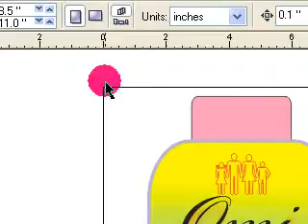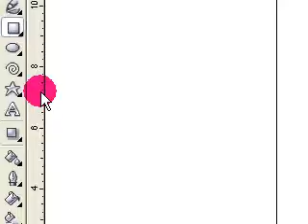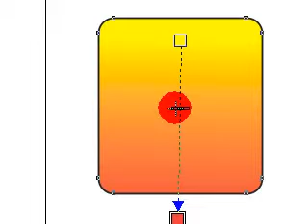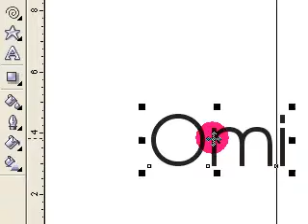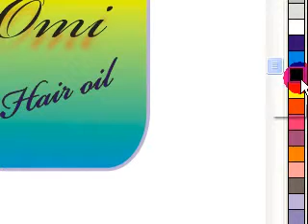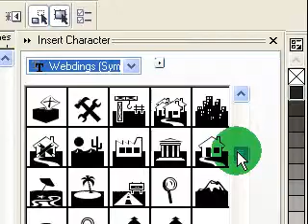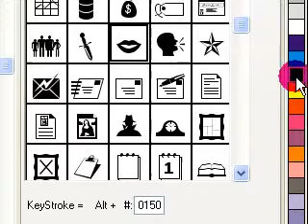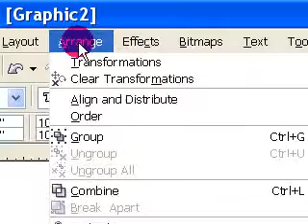Corel Draw - 11 ( How to Design Hair Oil Bottle cover)Hindi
Learn to design hair oil bottle cover in simple and easy step.MADE IN PANDAVESWAR